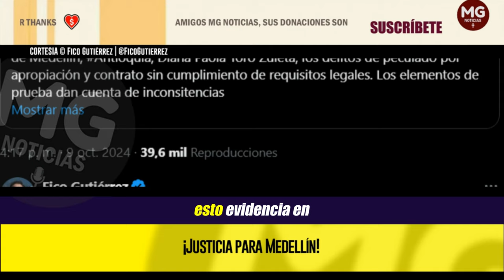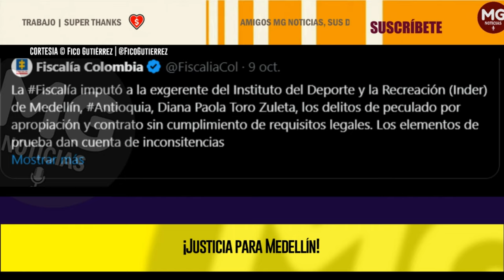¡JUSTICIA PARA MEDELLÍN! 🔴 Federico Gutierrez mensaje a la ciudadanía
¡Justicia para Medellín! La Fiscalía ha imputado ante un Juez a la exdirectora del INDER Diana Paola Toro Zuleta, de la administración anterior 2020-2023. Los que se robaron a Medellín. Los imputan por los delitos de contrato sin cumplimiento de requisitos legales y peculado. Esto evidencia el entramado de corrupción y el interés de direccionar contratos por más de $20.000 millones. Estos recursos salieron del presupuesto participativo y tenían como finalidad proporcionar elementos deportivos para nuestros niños y niñas… ya estamos viendo donde está la plata.